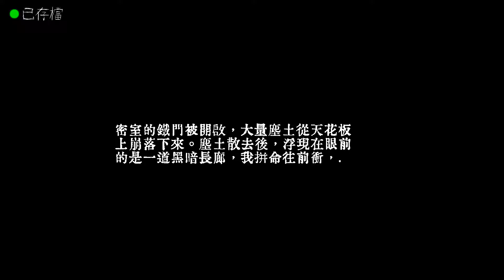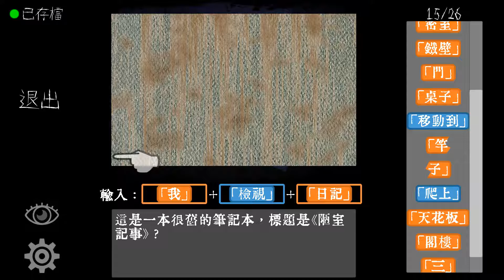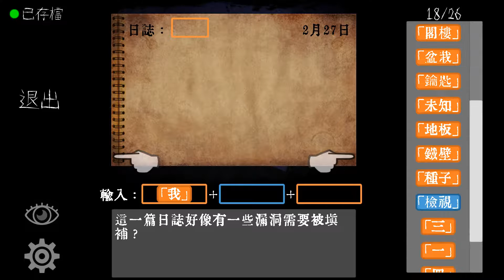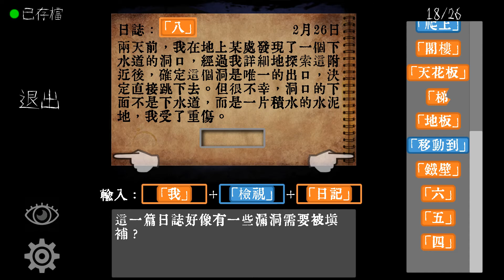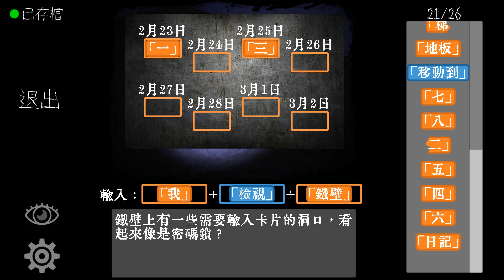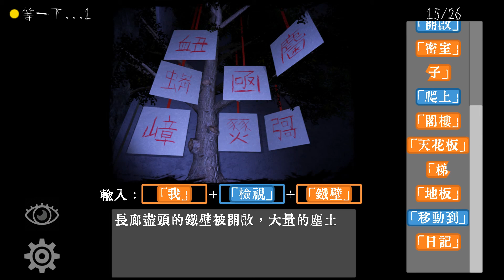（說書人）益智解謎 Prison of Word 文字獄 #3，第貳獄日記解密